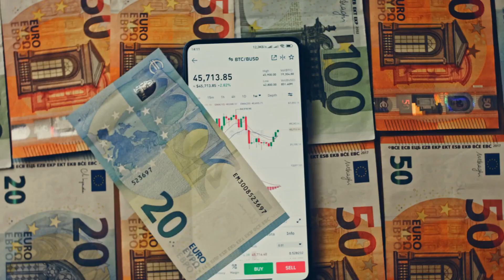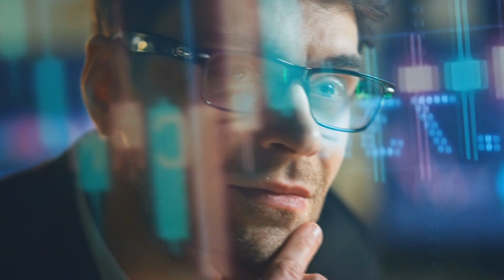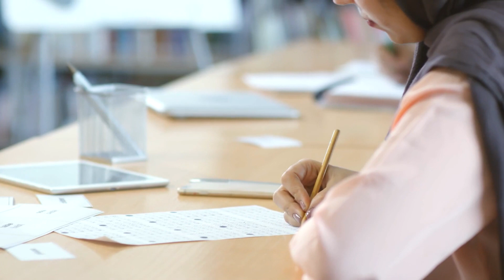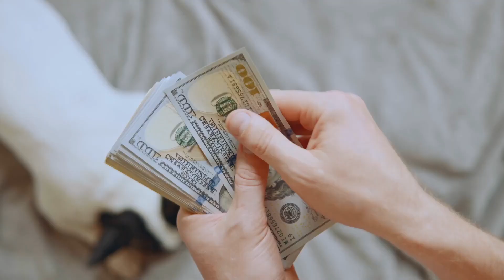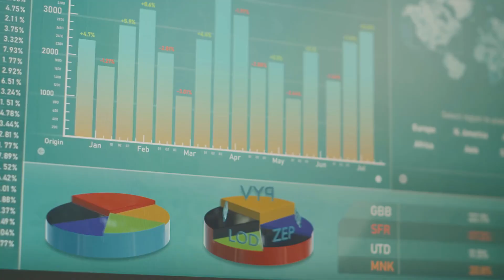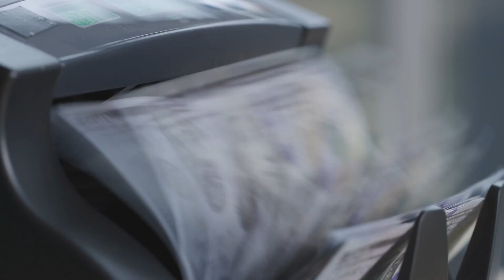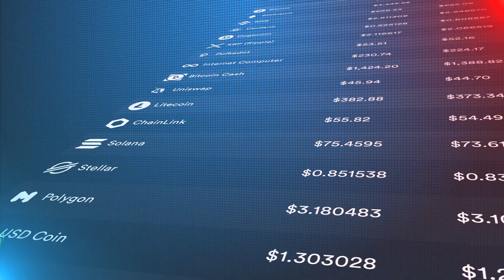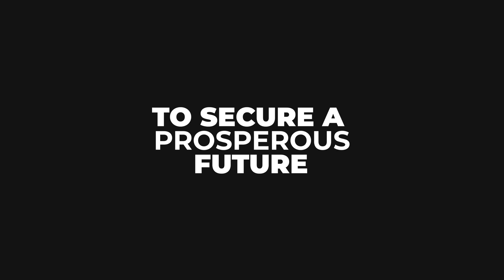Essential Investments for Millennials and Gen Z | Personal Finance 2023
In this video, we're discussing essential investments for millennials and gen z and giving you tips on how to invest for the future. We cover topics like pensions, mutual funds, and more!

As the world grows more complex, it's important that you have a solid understanding of personal finance. In this video, we're discussing essential investments for millennials and gen z and giving you tips on how to invest for the future. We cover topics like pensions, mutual funds, and more!

While this video is geared towards millennials and gen z, the information is still important for everyone. By watching this video, you'll be able to make smart financial decisions for the future, no matter your age.